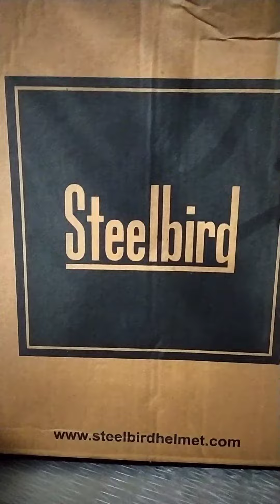new glamour super bike back side